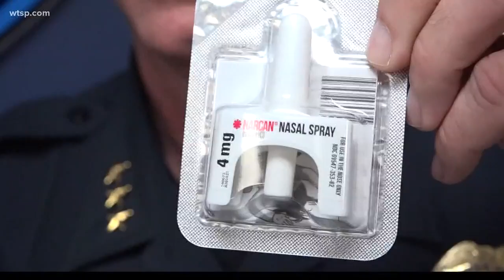Guardian Angels join opioids fight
The community group has started carrying Narcan to help overdose victims.